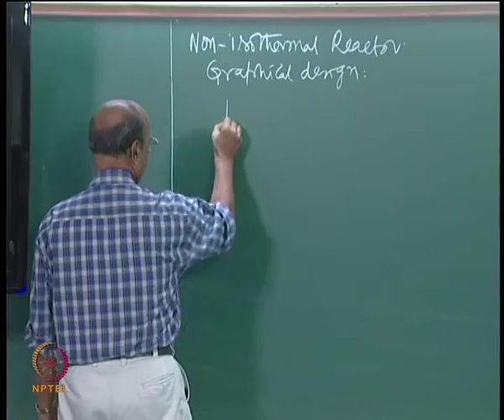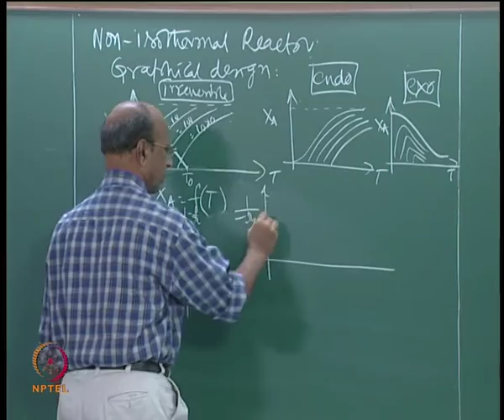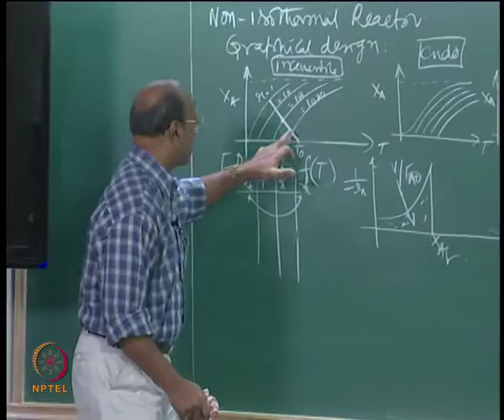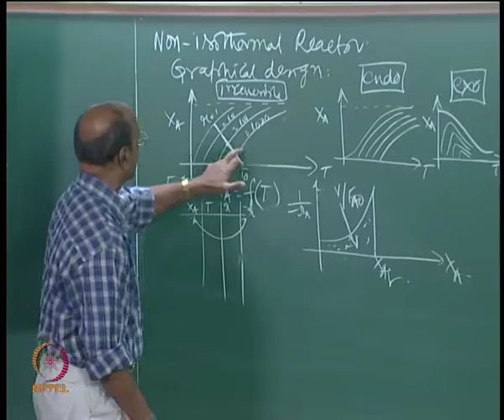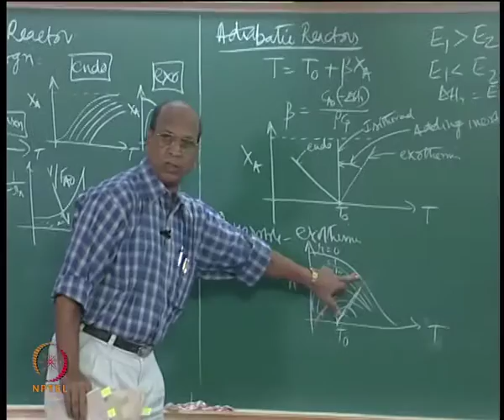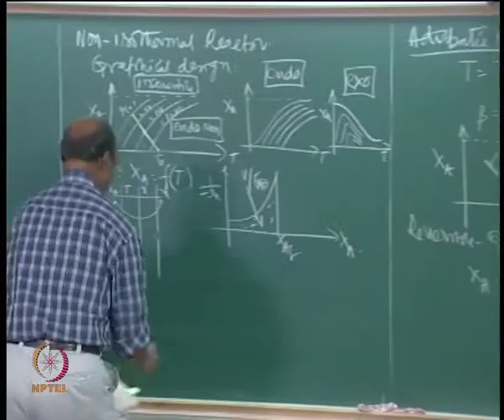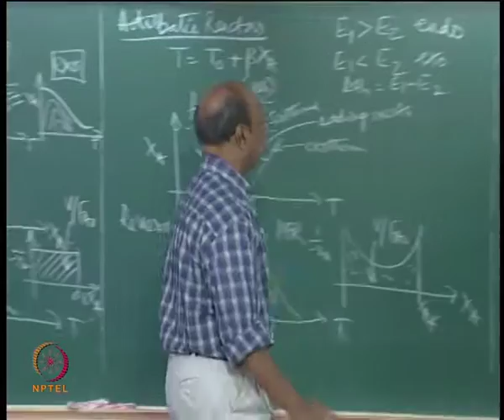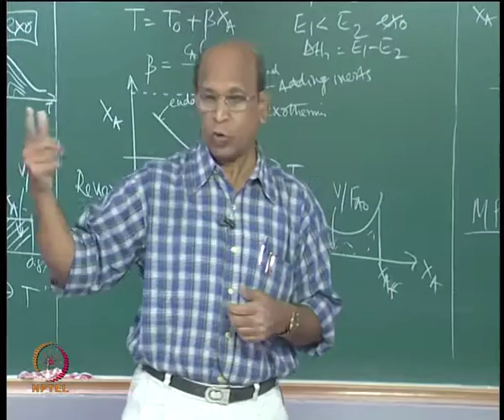Mod-01 Lec-41 Non-Isothermal Reactors contd. & Adiabatic Reactors